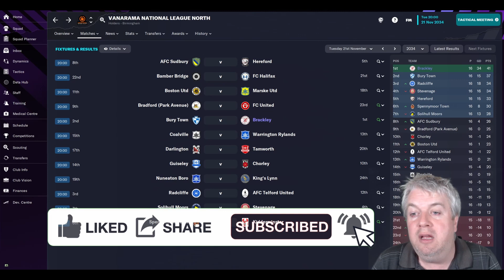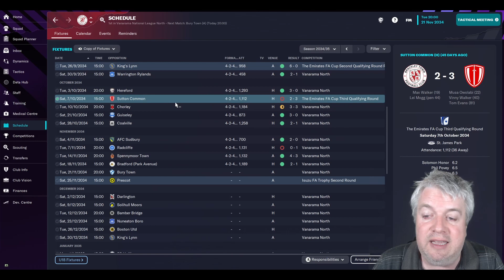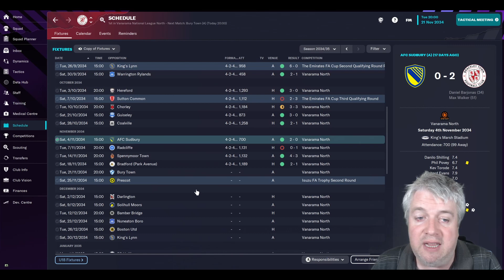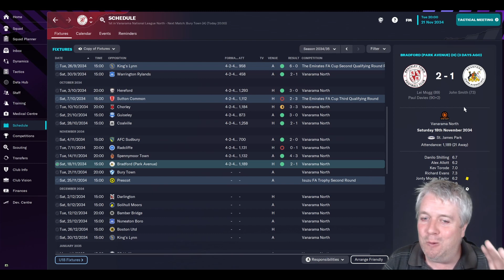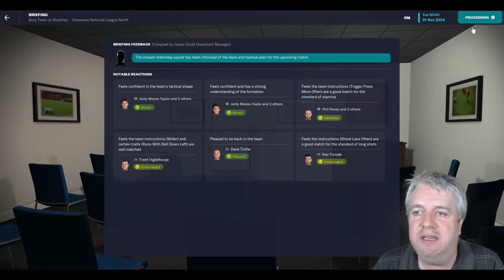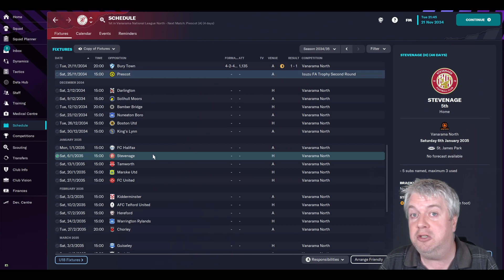The ABC Journeyman - 6 pointer - Football Manager 2023 - Club 5 Episode 27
Welcome to my main save on the channel for FM23. This is the ABC Journeyman, a journey across England. We will be using the Level 10 database for this save and we have a special set of rules. Club number 5 is BRACKLEY TOWN.

We sit top of the pile, 4 point ahead of Bury Town. However, we go to their place in todays episode. A win would put us 7 points clear, a loss and they would be breathing down our neck. Doesn't get bigger than this.